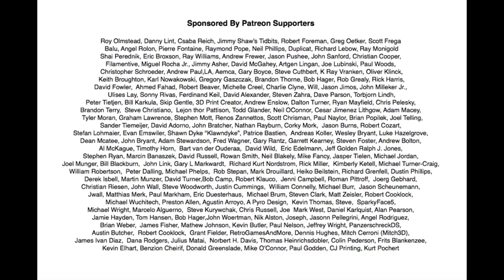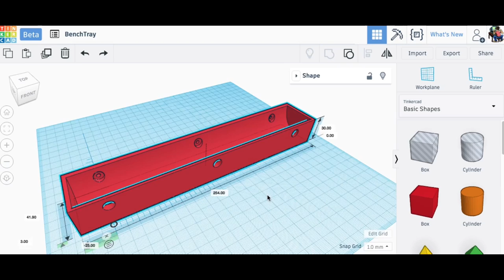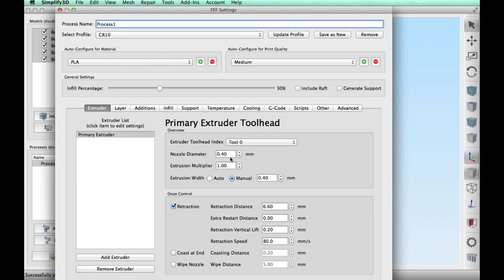Workbench Catch Tray - 3D Printed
Chuck custom designs a 3D printed workbench catch tray. It catches screws before they fall on the floor. The design was created in Tinkercad and made on the CR-10 3D printer. The design is handy for any workbench and prevents those tiny screws from falling to the floor never to be seen again.

CR-10:
Original Single Z-axis Printer from Banggood $379.99

Chuck's Arduino Book:

Free Filament Friday Sticker
Send Self Addressed Stamped Envelope to:
Electronic Products
P.O.Box 251